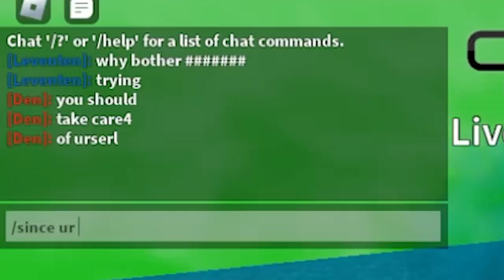The WORST M1's In ABA…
0:00 Explaining The Bad M1s
1:30 Ranked Gaming
11:15 Outro

Today I look over the jojo roster and how their m1s are kind of…. Bad.